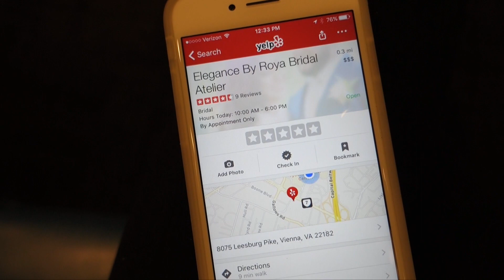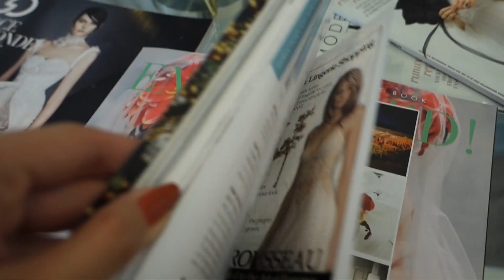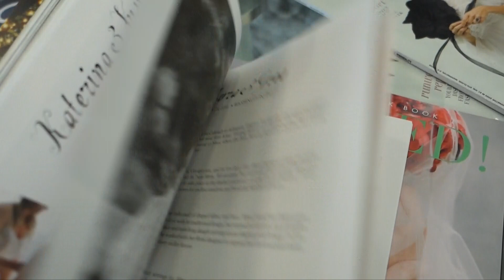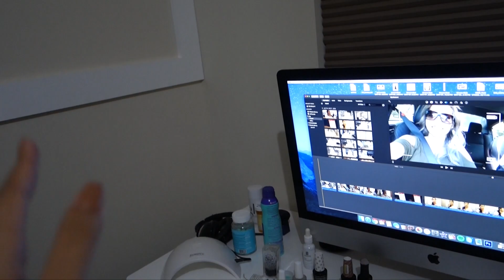VLOG #497 | WEDDING DRESS SHOPPING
Hello hello! Today I wanted to take you guys along to wedding dress shop with me! I did 3 different bridal salons and found my dress at the 3rd.
• AYVA & MIYA'S BOOSTER CARSEAT